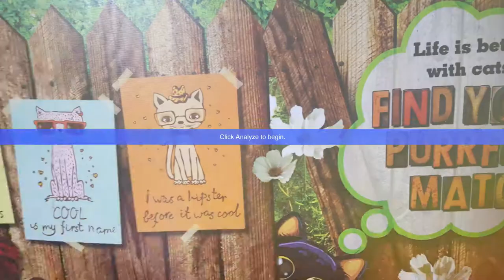Ilay - Infomercial Jingle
Here's BAPR 2-2D's Ilay's entry for the Infomerrcial Jingle category of Musiklab 2019: LSS: Last Song Standing!